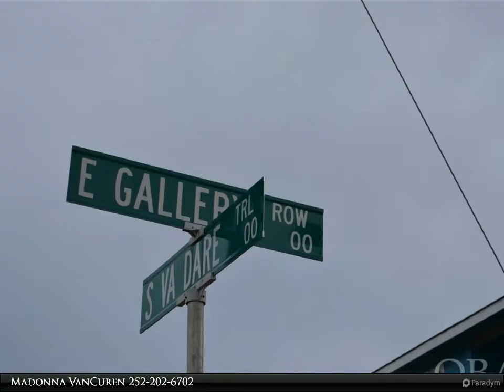Sun Realty - 2302 S Virginia Dare Trail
Please enjoy this property video created by Sun Realty

Gallery Row Location with beach access just a hop, skip and jump away. Come take a look at this 3 bedroom doll house all on one level beach home located in one of the best locations on the beach road in Nags Head - GALLERY ROW!!  Centrally located to everything!!  This 3 bedroom, opens up into a bright great room that makes everyone feel welcome. There is a fully equipped kitchen with a dining area and additional seating at the counter top. An inside laundry area makes wash day easier.  Down the hall you will find 2 nice size Guest Bedrooms and a Hall Bath. At the end of the hall is a large Master Bedroom. This beach home has lots of windows and is bright and cozy. There is a large deck that runs the width of the house with a widows walk on top great for watching the Fireworks on the 4th of July. Plenty of parking and a storage room under the house in the carport area. Lot appears to be big enough for a pool.  Best of all the beach access is so close just 3 doors away. Turnover day is Saturday, in VRBO Rental Program = grossed almost $21,000 in 2019. Sold fully furnished Easy to see until Memorial Day - call or use showing time to set up an appointment.  NEW PRELIMINARY FLOOD ZONE READS - ZONE "X" NOTE: OWNERS ARE NORTH CAROLINA REAL ESTATE BROKERS *** Earnest money to be held by buyers company or attorney Guest Bedroom

2 full bath

Madonna VanCuren
Sun Realty